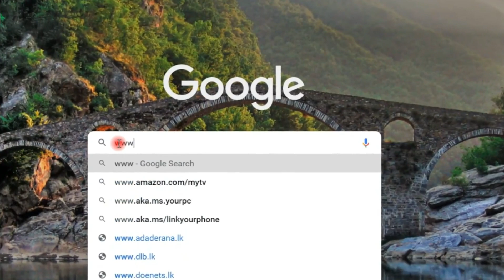Top 10 Most Sexiest Bollywood Actresses in 2021(updated List)| Priyanka Chopra| Sunny Leone| Deepika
Hello Friends, welcome to TOP LIST. Today I bring another special TOP LIST about Top 10 Most Sexiest Bollywood Actresses in 2021. Then you can get all notifications when I upload the new video. Thankyou guys. Let's meet again with another special TOP LIST.

Keywords